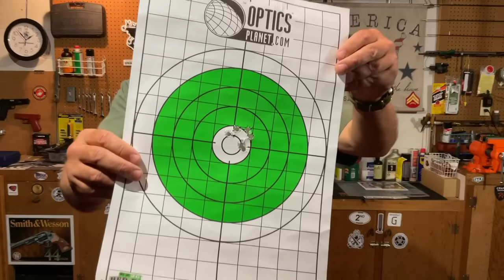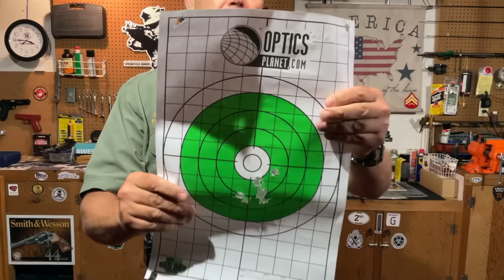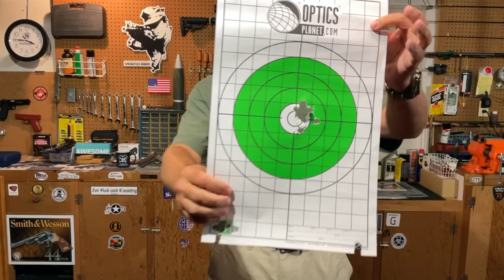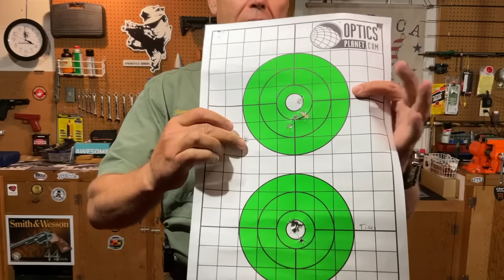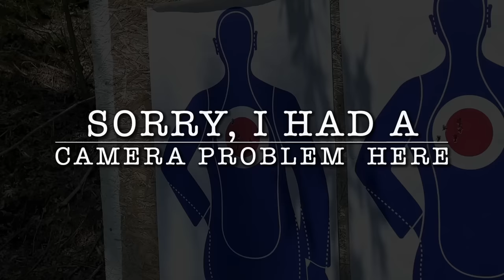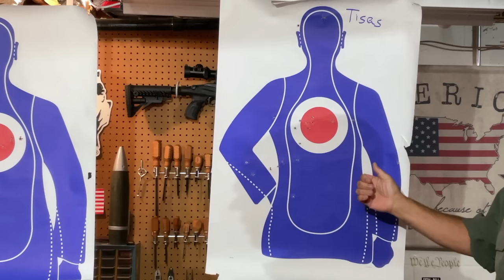Tisas vs Colt 1911 Shootout: How Much Performance for the Extra $$ ?